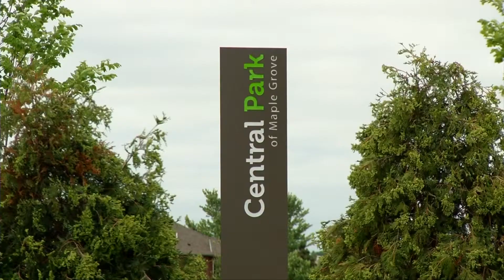Summer Fun in Maple Grove's Central Park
Central Park in Maple Grove features a number of great amenities, and new this year will be free, drop in Zumba classes, Saturdays beginning June 3rd, from 7:30 til 8:20am.